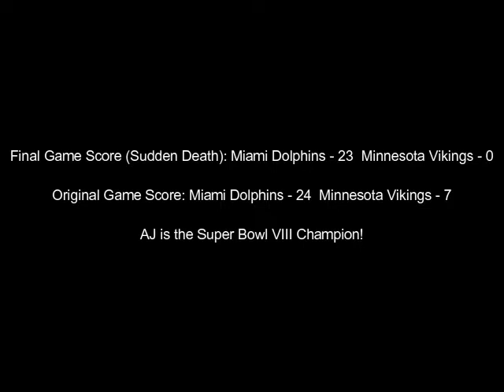Team AGF Super Bowl VIII - AJ vs Lydia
AJ comes to try and win his third Super Bowl in a row with the Miami Dolphins. His opponent today is Lydia and her Minnesota Vikings. Will Lydia overcome the odds and not get shutout again by the Dolphins?